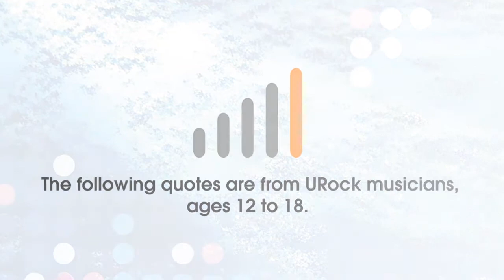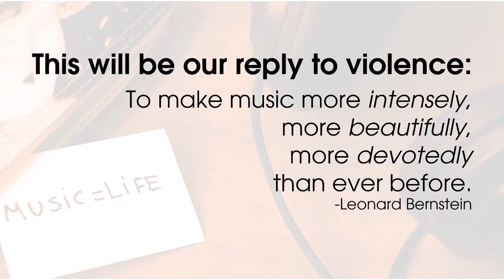St. Francis Music Center URock